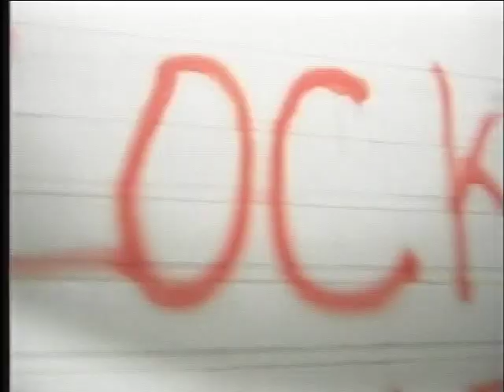BLOWN-1992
Band from Houston,TX
Alternative/Hard-Rock